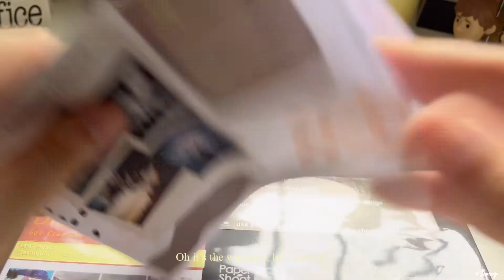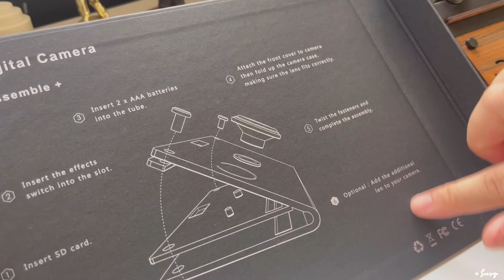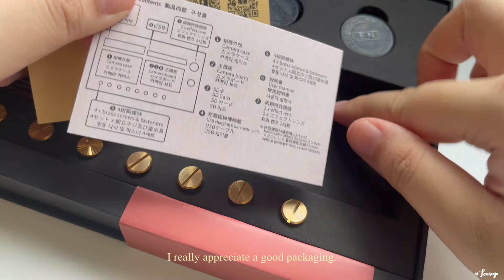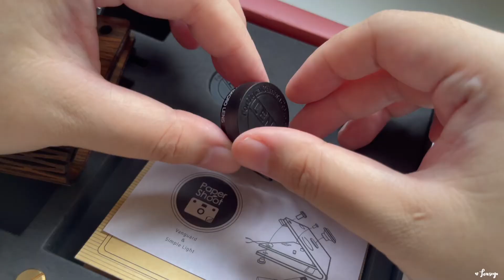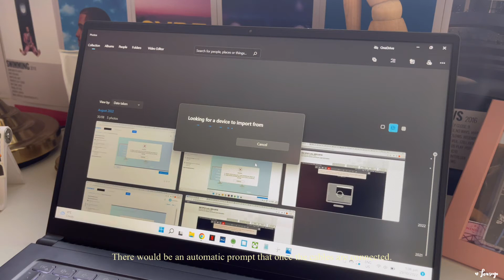unboxing paper shoot camera in rosewood 📷 | my new film camera, asmr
Here’s an unboxing video of my new film camera 🫶🏻

+ Features +
* One button point & shoot
* 18 Mega Pixels (4896x3672)
* 1440p 10 seconds video and time-lapse functions
* Different photo effects
* Interchangeable magnetic effect lens
* USB port for power supply and battery charging capabilities

Wallpaper desktop is Magpie by Claude Monet 🙆🏻‍♀️

Wallpaper lockscreen is Chioggia Before Sunrise by Giuseppe Canella Elder 😌

Apps for editing: Vllo and Procreate